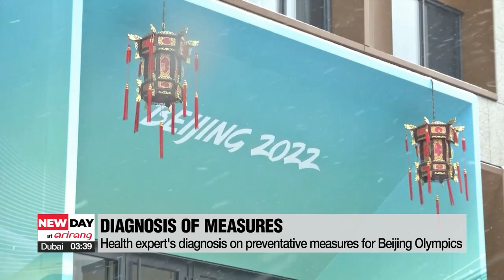How safe will the Beijing Olympics be and what can we expect from it?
베이징 올림픽 D-10… 작년 도쿄 이어 '코로나 속 올림픽'

Welcome to Dialogue This Week.
In this corner we invite guests from in and out of Korea to talk about a wide variety of issues ranging from culture and sports, to the latest trends around the world.

We are just a week away from the opening of the 2022 Beijing Winter Olympics.
And with two years of the pandemic already behind us, Beijing is bracing itself for the arrival of thousands of Olympians, officials, journalists and support staff including from countries where the highly transmissible Omicron variant is raging.

In order to limit the spread of infection, China is sealing the entire Games inside a so-called "closed loop system"-  a bubble completely cut off from the rest of the city.
The bubble is welcoming an estimated 11,000 people from around the world.
To give you a brief summary of how the bubble works,
Anyone entering the bubble must be fully vaccinated, or face an additional 21-day quarantine upon arrival in Beijing before being allowed into the bubble.
And once inside the bubble, participants will be tested every day and must wear face masks at all times.
What's more startling is that the high stakes for anyone who catches Covid.
Participants who test positive will be immediately removed from the Games.

Will China be able to keep the Games Covid-safe? and what specialties will this year's Olympics have?

For answers to this, we have Ben COWLING, Chair Professor of Epidemiology at The University of Hong Kong and YOO Jee-ho, Sports Writer at Yonhap News Agency both - via Skype.

1. (COWLING) Dr. Cowling, if we can start with a myth buster... two years into the global COVID-19 pandemic, and there is a lot of confusion over whether it is EASIER for viruses to spread in the winter time because more people stay indoors and ventilate less because of the cold... OR that it spreads LESS because the air is drier in winter.
Can you set the record straight for us? How does weather play into the situation, comparing last year's summer Olympics to the upcoming winter Games?

2. (COWLING) On Sunday, the Beijing Olympic Committee and Chinese authorities announced the lowering of the threshold for producing a negative COVID-19 test for athletes arriving for the event.
The cycle threshold value was lowered from 40 to 35. What exactly is this cycle threshold and what do these numbers mean?

3. (JEEHO) Now let's bring Jee-ho in to the conversation. With a week left until the Opening Ceremony, when is the deadline for countries to announce their status of participation for the Beijing Olympics? What countries have confirmed their boycott?

4. (JEEHO) Then as a sports correspondent yourself, what can you say is different about this year's Winter Olympics in comparison to previous Winter Games - whether it be due to COVID-19, or changes to the event itself.

5. (COWLING) And Professor Cowling.. Different countries have different vaccine mandates for minors... Now, the COVID-19 requirements set out by the Beijing Olympics organizers requires those not fully vaccinated isolate for three weeks upon arrival in China, before entering the "closed-loop management system" of the event.
BUT there are exceptions to this requirement including those with medical conditions... or athletes under 18 whose home country has yet to approve vaccinations for minors... for example, Russia...
How do you think these factors might play into the possible risks at the event?

6. (JEEHO) As we've mentioned earlier, this "closed-loop management system" includes rigorous COVID-19 countermeasures that have been put in place for the Winter Olympics.
Once within the loop, ALL athletes and personnel will have to take daily COVID-19 tests and will not be able to access the outside world during their time in Beijing.
Can you remind us how conditions were different for athletes at the recent Tokyo Summer Olympics that were also held amid the pandemic?

7. (JEEHO) Then what about for spectators?
The Tokyo Summer Olympics were essentially held behind closed doors.
What about for the Beijing Olympics? Will fans be allowed in?

8. (COWLING) Under these restrictions, Michael Ryan, the emergencies director for the WHO expressed confidence in the prevention measures implemented by the Beijing Olympics organizers, and did not foresee any increased risk of transmission.
Beijing has strictly forbidden any contact between event participants and the Beijing public to the extent that passers-by are not allowed to help even if they see an Olympic vehicle crash.
How do you see things as a health expert?

9. (JEEHO) Jeeho, what events and rising stars would you like to highlight for the upcoming Beijing Olympics?

10. (COWLING) How about you, Dr. Cowling? What events will ...

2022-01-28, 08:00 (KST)